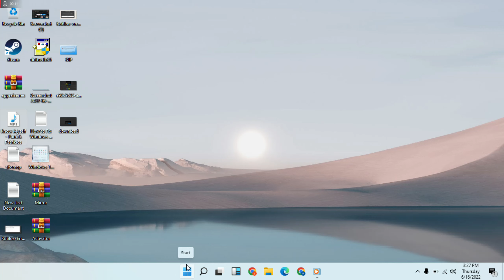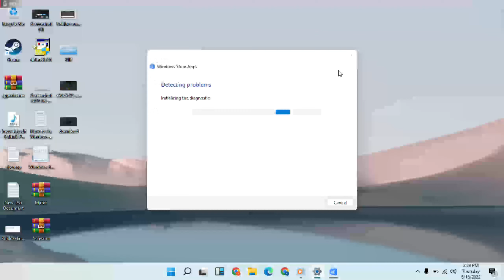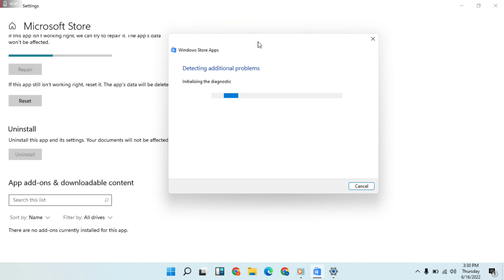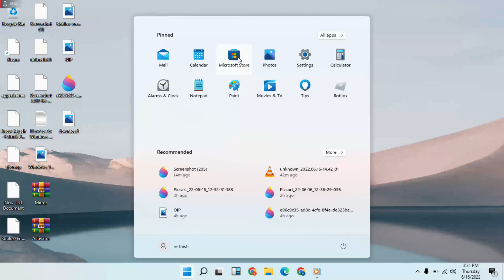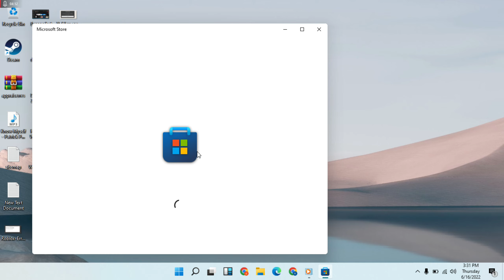How to fix microsoft store 0x800700AA Fix !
The error code 0x800700aa is usually being caused by a misconfigured system files in the Windows operating system. Since you've already run the SFC scan and found out that there are corrupted files, we suggest running DISM to try to repair the affected files to resolve the issue.

Windows_11/10